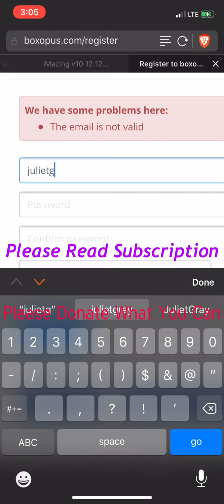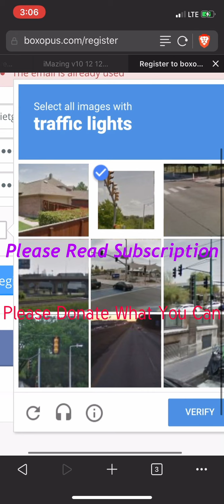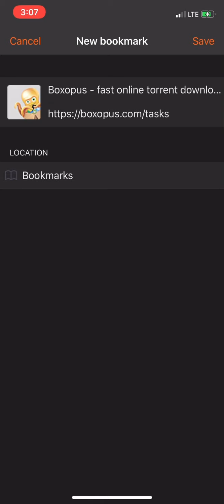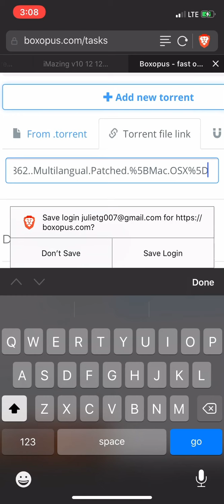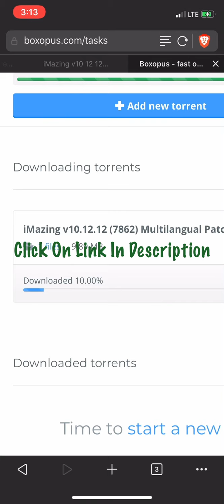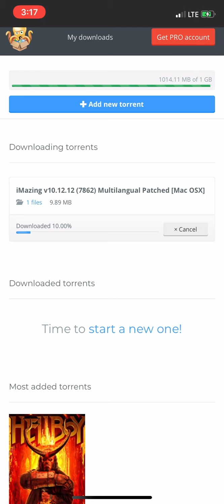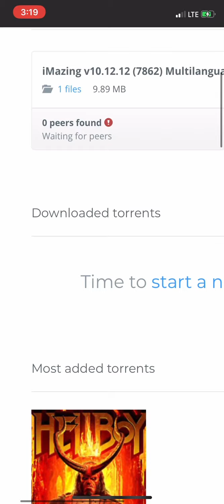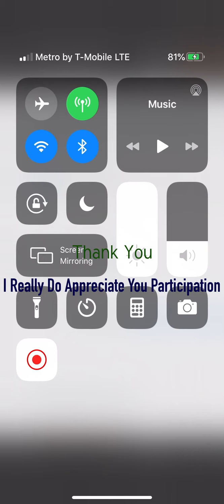iOS 13: Boxopus & LimeTorrent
I’ve researched Boxopus (Online Torrent Downlowner Server) and watch the video to see what I’ve learned.

Why I’m asking for donations is because I’ve NO Funds to aid me in my venture to create tutorial tech videos to help people.

About my passion:

I really love aiding people with their tech issues.

~Juliet~

PS~ Just watched the video for myself and I noticed that I made a few grammar and spelling mistakes, sorry.